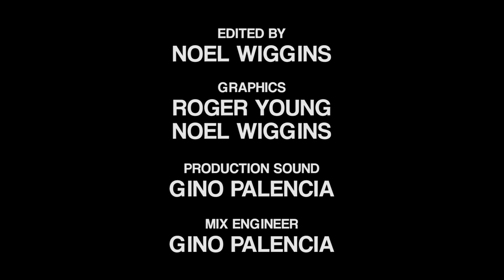Attack on Titan Season 3 | Interview with Josh Grelle and Jessica Cavanagh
Interview with Josh Grelle (American voice of Armin Arlert) and Jessica Cavanagh (American voice of Carla Yeager).